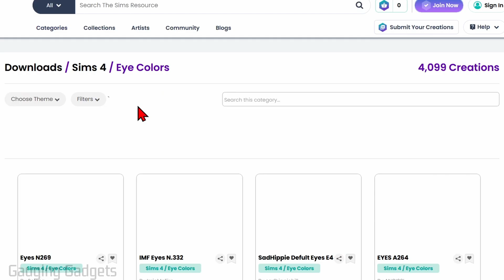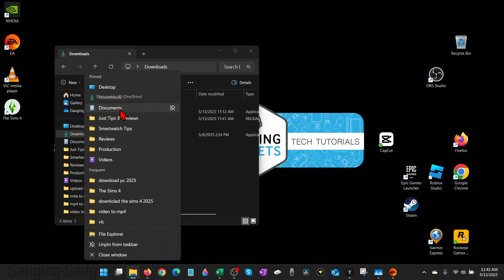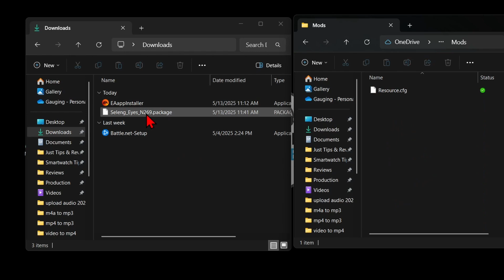How to Download Mods for the Sims 4 - PC & Laptop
How to install mods in Sims 4? In this full guide tutorial, I show you how to download and install mods in the Sims 4. It's easy to safely download and install Sims 4 mods on PC and laptop with the Sims resource. This means you can install mods in Sims 4 to get free custom content, mod collections and build mods.